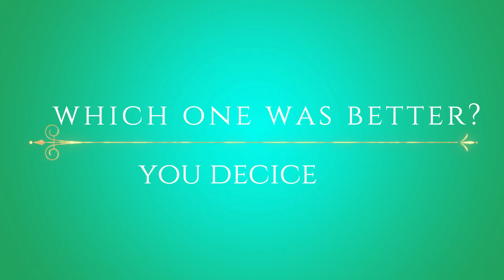Popsicle stick art with colors and spray paints| colors vs. spray paint on posicle sticks.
i made popsicle stick art using colors and spray paints. Both of them turned out quite awesome. Its a battle between art tool vs. art tool. It was so fun to make. Which one did you like better? Remember to stay home to stay safe!